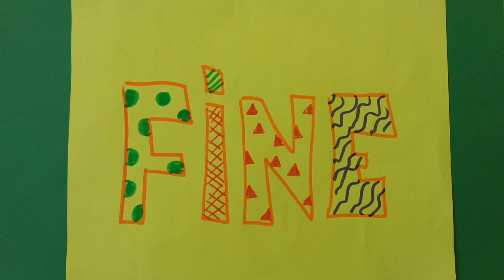Concorso AIMC 1B BRICHERASIO